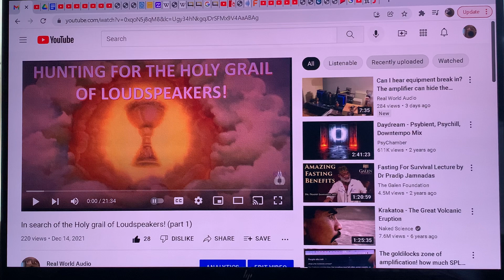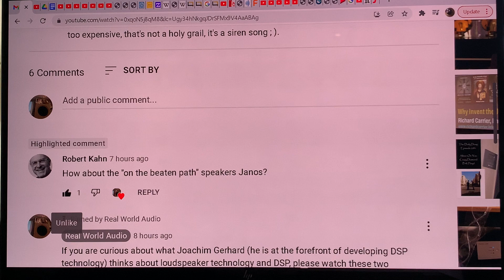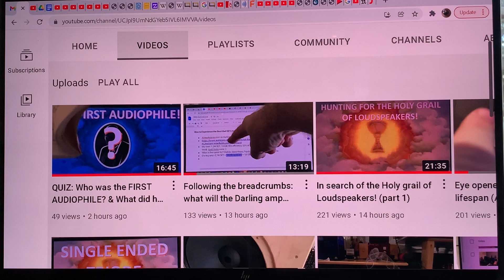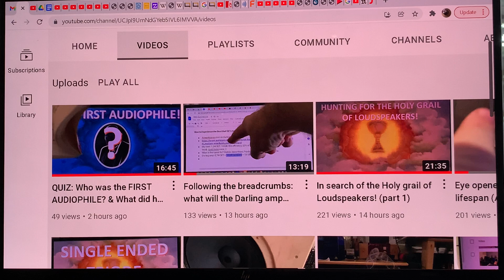Response for Robert: Holy grail speakers on the beaten path?!